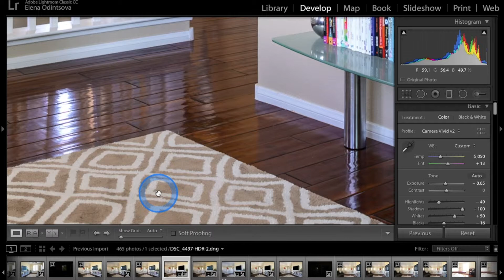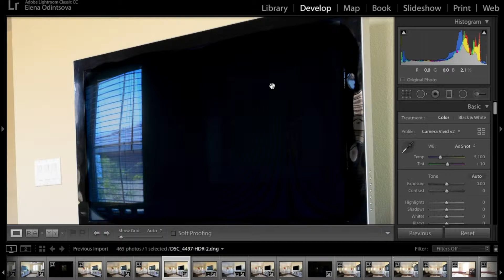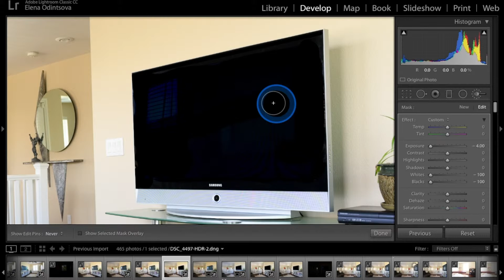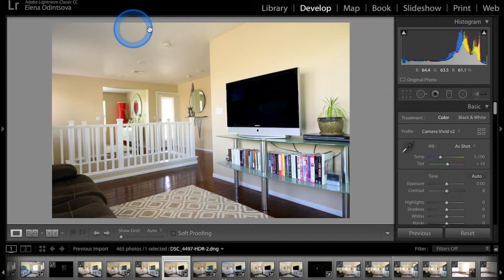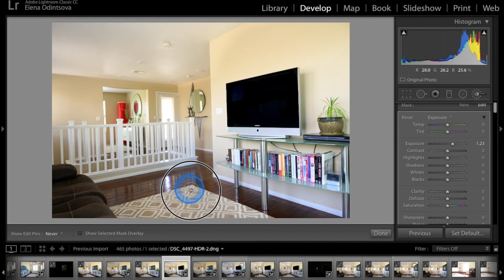My Movie 7